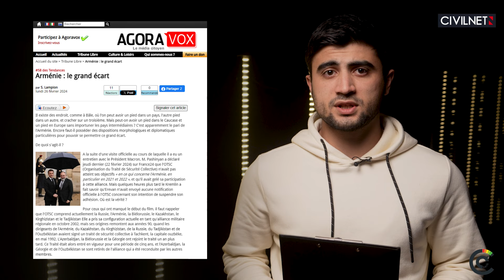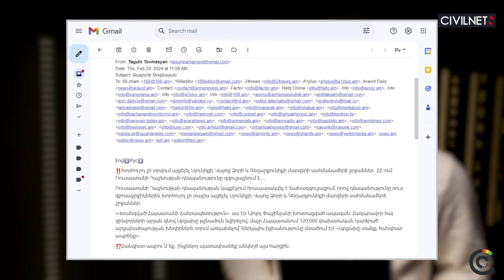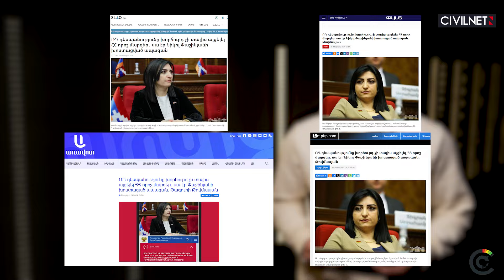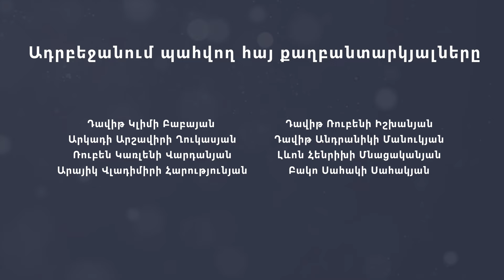Հայ-ֆրանսիական հետախուզական գործակցության մասին կեղծիքներ՝ հայկական մեդիայում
ՍիվիլՆեթի փաստերի ստուգման թիմը՝ CivilNetCheck-ը, «Շաբաթվա ֆեյքերը» հաղորդման շրջանակում պատմում է նախորդ շաբաթ տարածված կեղծիքների՝ պնդումների մասին։